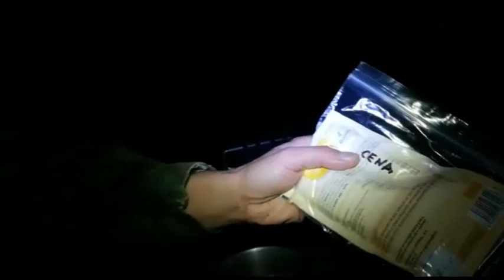Vivac a 2000 Metros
Experiencia única con nuevos equipos. Hellman y yo, estamos dos horas de vehículo por caminos imposibles y donde aprendimos mucho y descubrimos más.
Agradecer la edición de mi compañero en este video.